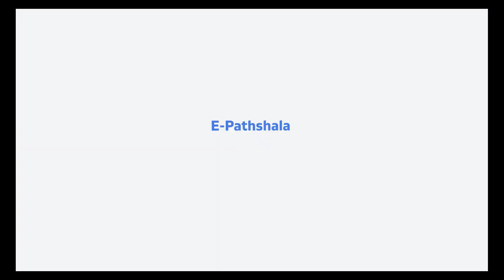Gauhati University Online Examination 2020| আচলতে PDF File Upload কিয় হোৱা নাই? ভুল ক’ত হৈ আছে ?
Gauhati University Online Exam Process How to Scan Answer Script? How to make a pdf file
Gauhati University Latest Exam Notice 2020| Form fill up for Online/Offline option for UG Final Exam